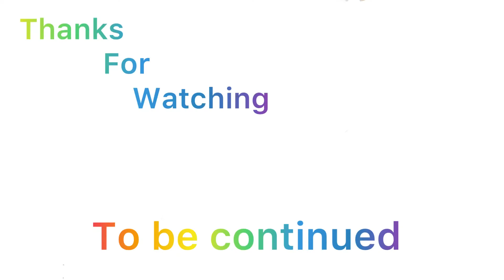TRIP TO HARIDWAR|MEERUT TO HARIDWAR|MAHA KUMBH MELA HARIDWAR 2021|UTTRAKHAND|GANGA|VLOGGING JOURNEY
Hey guys

Musician: ASHUTOSH